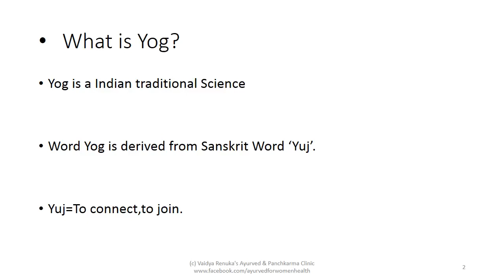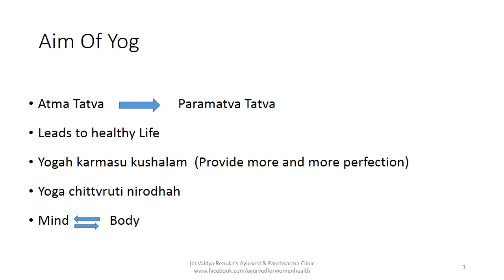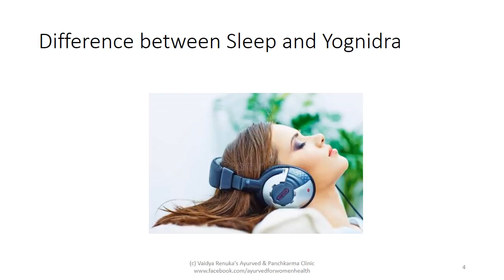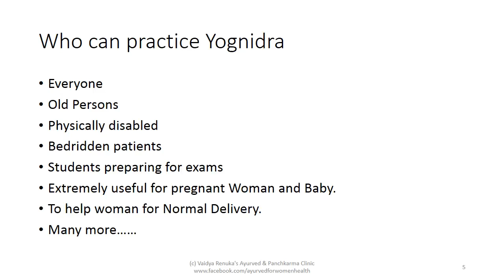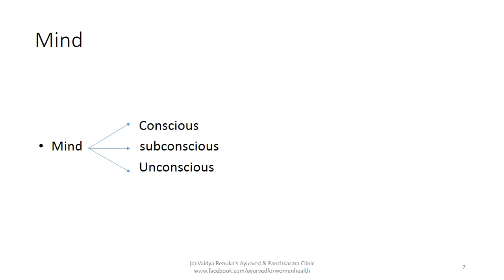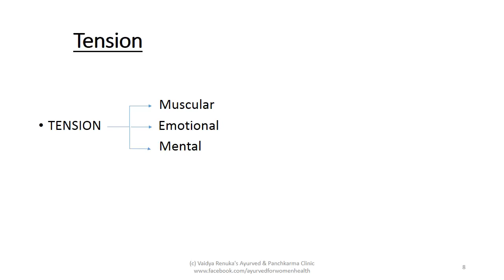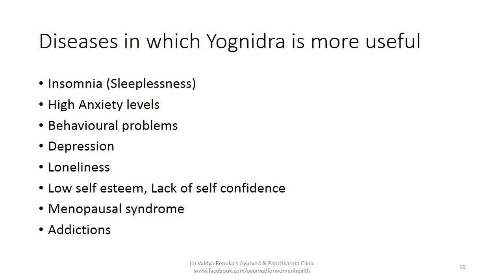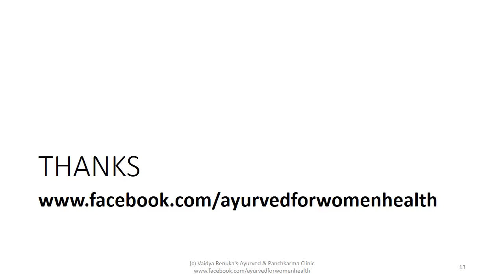Meet a Yoga Renuka Kulkarni The Wonders of Yoga Nidra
Ayurveda Doctor Renuka Kulkarni recorded a replay of the presentation she gave to us live from Pune, India. You will learn how and why to relax deeply using yoga nidra - yogic sleep.

Dr. Kulkarni specializes in reproductive health in both men and women.